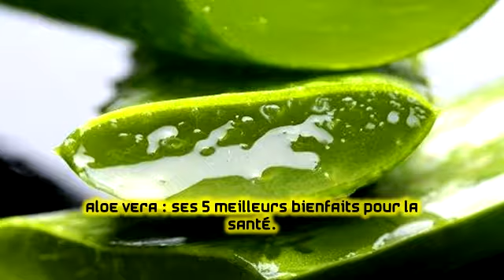Aloe vera : ses 5 meilleurs bienfaits pour la santé